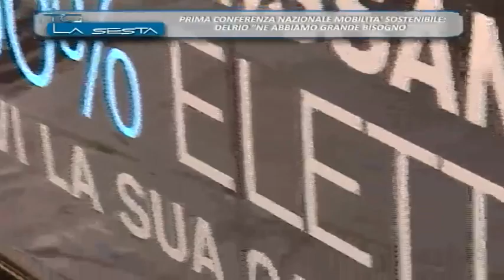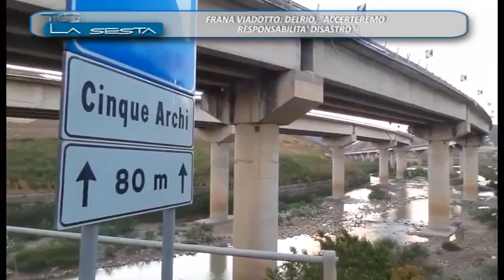TG LA SESTA NOTIZIE 20 06 2015